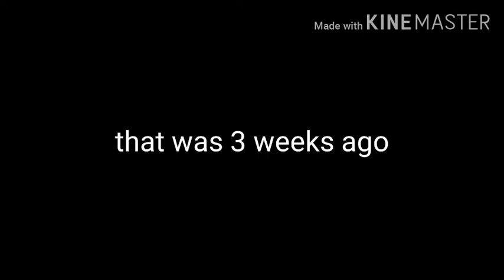Back In Tower Of Hell!